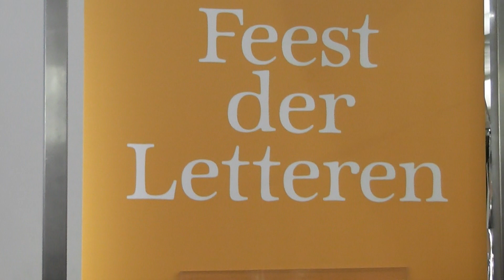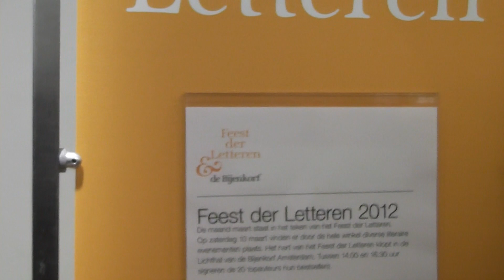feest der letteren ( 2012 ) nico dijkshoorn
het is een literair festijn het feest der letteren waarbij een dag lang de nederlandse literatuur centraal staat in de bijenkorf waren er twintig topschrijvers die op verzoek hun boeken signeren ms bronwater nam een kijkje !